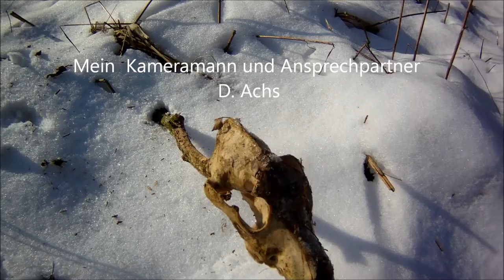Videoantwort für Der Jens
Videoantwort für Der Jens vom Kanal Der Jens Unterwegs
Jens, mach genau weiter so, wie bisher.
Gruß Tino